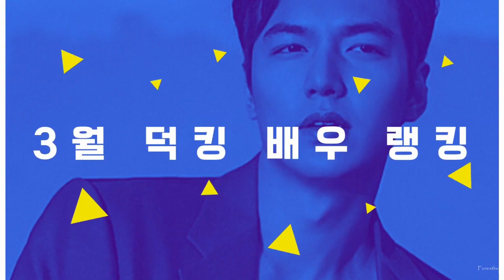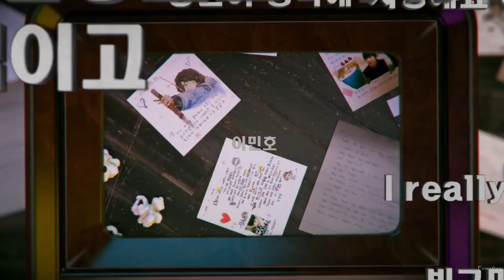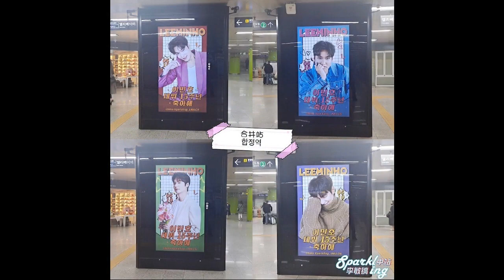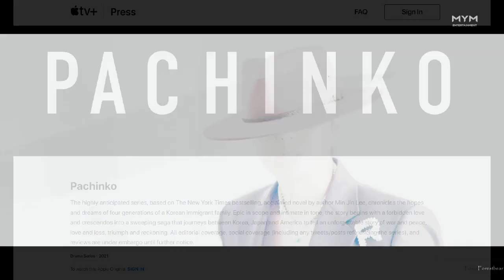LeeMinHo Happy Holidays & Have a great new year ! 2021-2022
Happy Holidays !  &  Have a great new year !
I am looking forward to the success of actor LeeMinHo in 2022.
I hope Pachinko will be loved by many people
May you always be healthy and happy.